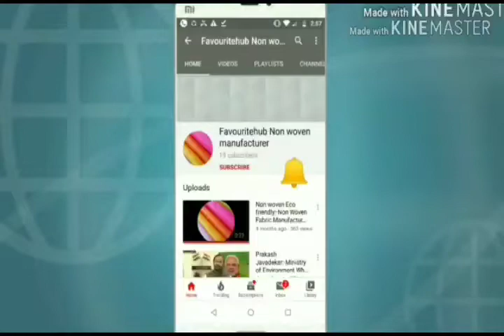🔥 Ppe Kit Manufacturer for Hospital Use Ppe Kit Medical🔥🔥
Favoirite Fab is Leading a Personal Protective Equipment PPE
Shoe Cover, Personal Protective Equipment PPE Kit Medical Manufacturer IndaI
Personal Protective Equipment (PPE) is Protective Clothing, Helmets, Goggles, or Other Garment.
🔥PPE KIT
e

🔥Favourite Fab Manufacturer
👩‍💻FOR MORE ENQUIRE